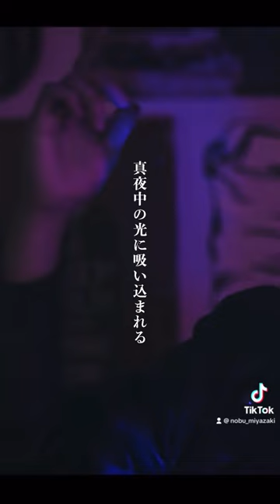NOBU「Stay The Night」Music Video.